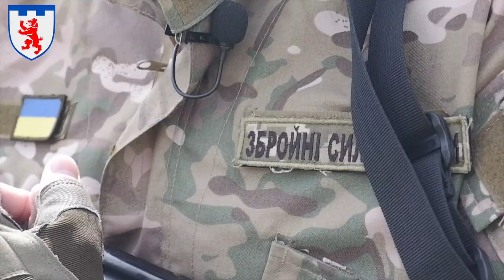Що робить диригент у теробороні?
Як музикант став розвідником
Джерело: Сили територіальної оборони ЗСУ